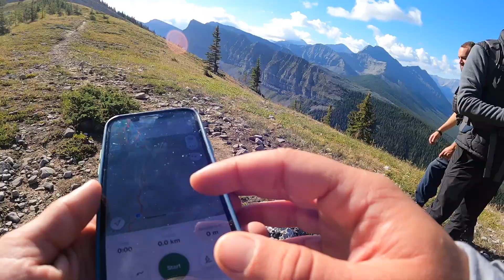MOUNT SPARROWHAWK Summit in Kananaskis, (GRIZZLY BEAR Sighting)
Join us on our hike up Mount Sparrowhawk. Located in Bow Valley Provincial Park - Kananaskis, Alberta.

Distance - 11.28 km (7 miles)
Elevation - 3121m (10 240 ft)